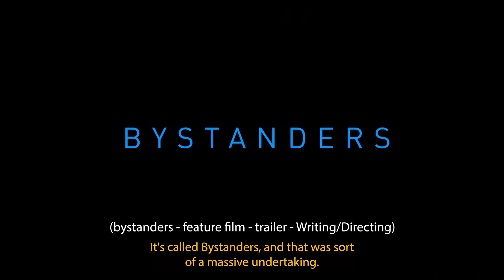Creative NS Award Artist Spotlight: Koumbie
Check out this Artist Spotlight on 2023 Emerging Artist Recognition Award recipient Koumbie featuring an insightful look into Juanita and their work!

Presented by Arts Nova Scotia and the Creative Nova Scotia Leadership Council. Produced by HEIST and Keke Beatz.
A supplementary podcast by Art Pays Me is also available!